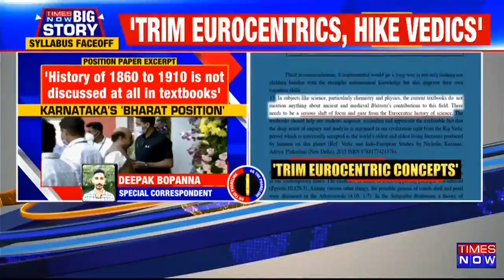Karnataka’s New Education Proposal Calls Pythagoras Theorem 'Fake' | Wants Inclusion Of Manusmriti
According to the most recent updates from Times Now news, A fresh controversy has erupted in Karnataka’s school education as a paper proposes that students not merely accept the contents of textbooks as they are 'fake', such as Pythagoras' theorem, apples falling on Newton’s head and other issues that are "propagated."

The paper recommendation submitted to the panel has also recommended that children be taught Sanskrit as the third language and mooted the introduction of Manusmriti and ancient numeral systems into its syllabus under the National Education Policy (NEP).